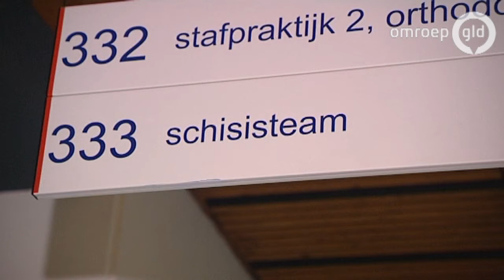Nijmeegse aanpak hazenlip succesvol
Het project Facetalk van het schisisteam van het Radboudumc Amalia kinderziekenhuis in Nijmegen werpt zijn vruchten af. Dat meldt het ziekenhuis op basis van ruim een jaar ervaring met het project voor de behandeling en nazorg van patiënten met een schisis, in de volksmond bekend als hazenlip.

Doel van het project is die zorg zo laagdrempelig mogelijk te houden, zonder veel belasting van de patiënt, De naam van het project is afgeleid van het feit dat consulten gewoon vanuit huis via de webcam verlopen en de patiënt en familie contact hebben met een arts, paramedicus of het hele schisisteam.

Voor deze kortdurende consulten hoeven de kinderen en hun ouders niet langer naar het ziekenhuis te komen. Voordeel is dat de kinderen in hun vertrouwde omgeving kunnen blijven en geen school-, speel- of sporttijd missen. De ouders worden niet altijd gedwongen verlof te nemen van hun werk.
Parkinson

Ook vanuit andere disciplines binnen het Radboudumc is belangstelling om te gaan werken met teleconsulting. Ook Parkinsonpatienten hebben al op deze manier contact met een arts.

Het schisisteam van het Radboudumc is samen met dat van het Sophia kinderziekenhuis (Rotterdam) het grootste van Nederland met 2000 patiënten. Jaarlijks opereert het team van het Amalia kinderziekenhuis zo'n 200 patiënten en komen er bijna 900 kinderen voor een consult naar Nijmegen.